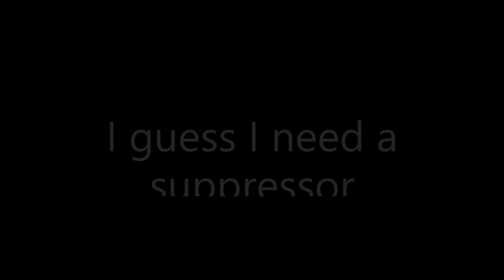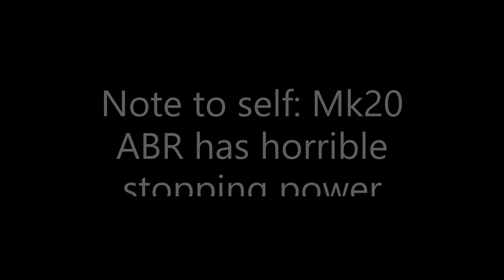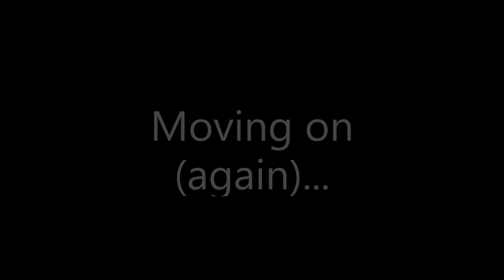ARMA 3 - King of the Hill: Kill, Die, Swap Gun, Die, Repeat.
A compilation of clips from a few different rounds of KOTH to show gameplay and different weapons in the game.
Also sorry about the video quality, last time I will ever use the microsoft xbox recorder option.